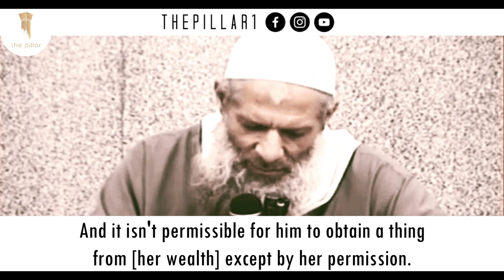Taking Your Wife's Wealth Against Her Wishes┇Faults of the Husbands┇Shaykh Raslan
Fifth segment of Faults of the Husbands', Shaykh Raslan clarifies the sin many husbands haven fallen into with regard to the wealth of their wives'. Their money is theirs' and only theirs'. If she decides to share her wealth with her husband, that is from her grace and favor with her husband. She is not obligated to give what Allah has given her. If she gives from her wealth under duress, by the abuse or harm from the husband, he is sinful. May Allah protect the units of the whole of our Ummah, our marriages and families.